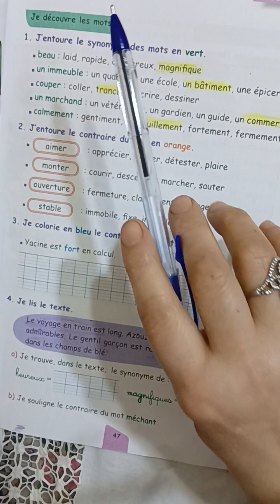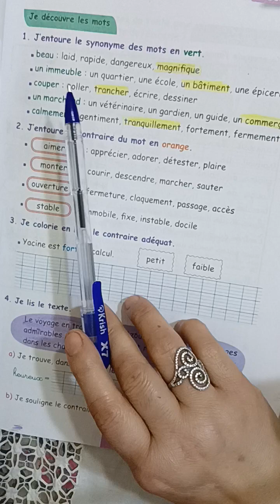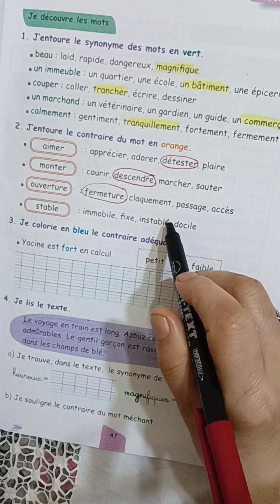5èmeAP:Cahier d'activitès p47(Les synonymes et les antonymes)